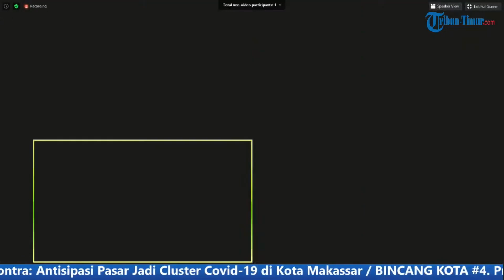KETIKA PEDAGANG LEBIH TAKUT KOPERASI DARIPADA CORONA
Simak Bincang Kota edisi kali ini menghadirkan narasumber:

Basdir
Direktur Utama PD Pasar

Saharuddin Ridwan
Direktur PD Pasar

dr Wachyudi Muchsin SH
Humas IDI Kota Makassar

(TRIBUN-TIMUR.COM)